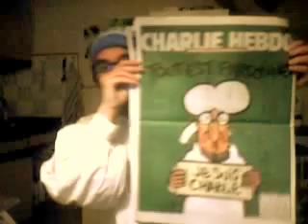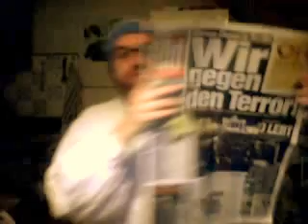Staat muss Stärke zeigen--Ernst Elitz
Liebe überlebende "Charlie Hebdo" Zeichner,--Aus Post von Wagner---Franz Josef Wagner